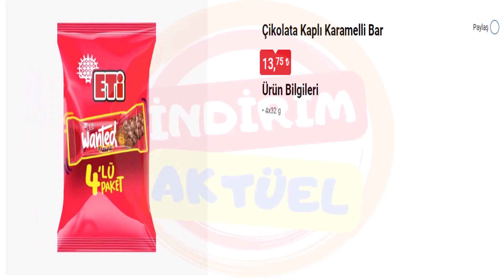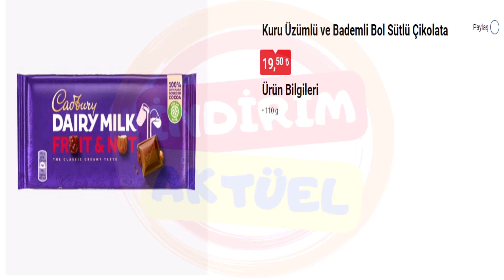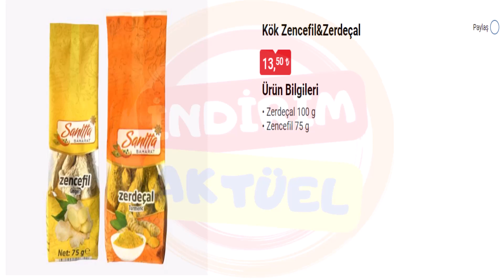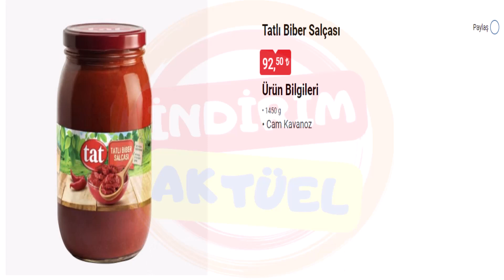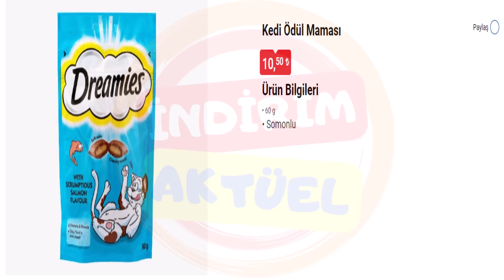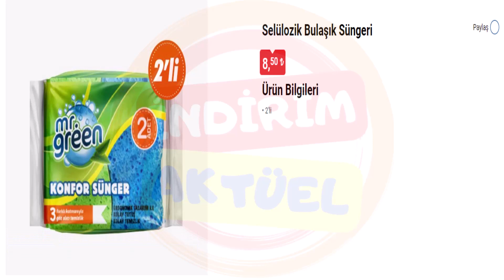BİM YARIN BAŞLIYOR | BİM Aktüel | YARIN KATALOĞU | AKTÜEL ÜRÜNLER